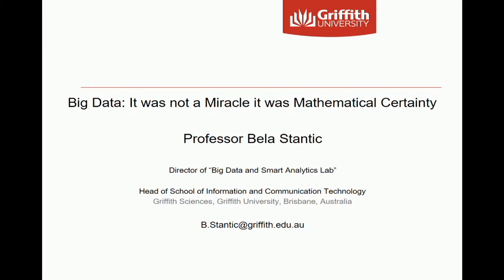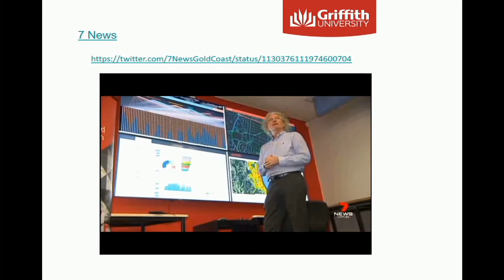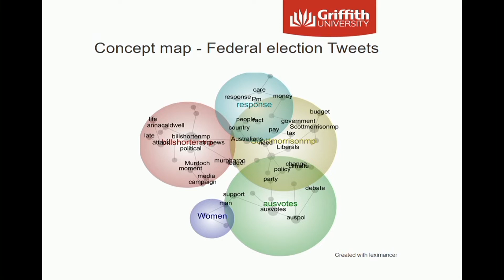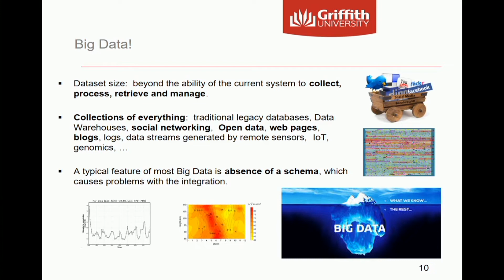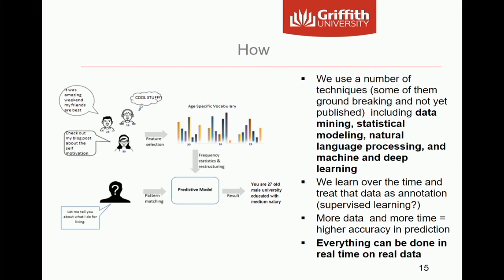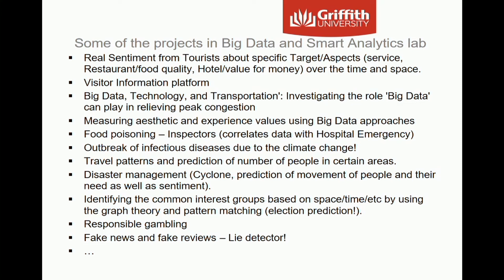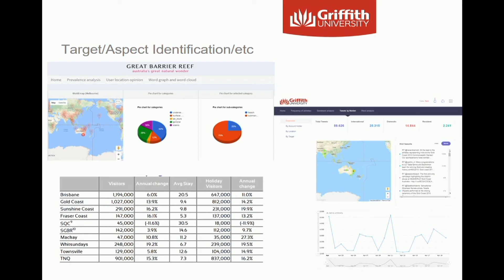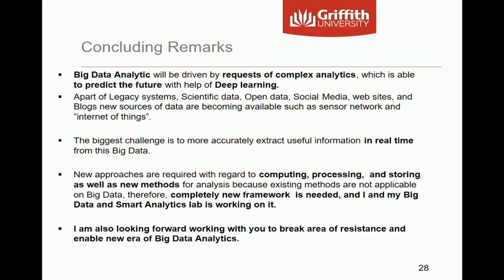It was not a miracle, it was a mathematical certainty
Bela Stantic, Head of School of Information and Communication Technology, reveals the secrets behind his accurate predictions of the 2016 US Federal election, Brexit and the recent 2019 Australian Federal election. Predicting elections are a good test-bed for Professor Stantic as the outcome and accuracy of his methods can be confirmed. Some of the methods and algorithms have been developed as part of externally funded projects such as assessing sentiments in the tourism industry or predicting environmental changes.

This keynote speech will demonstrate the power of big data analytics through elaborating on the diverse areas of existing projects in the “Big Data and Smart Analytics Lab”. Professor Stantic will also explain how you and your business can benefit from extracting valuable information hidden within publicly available data!